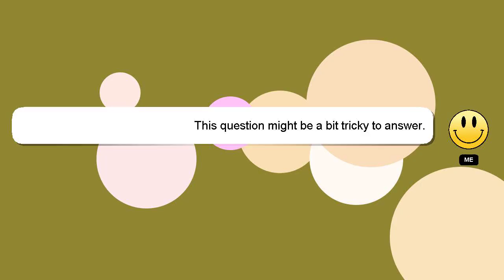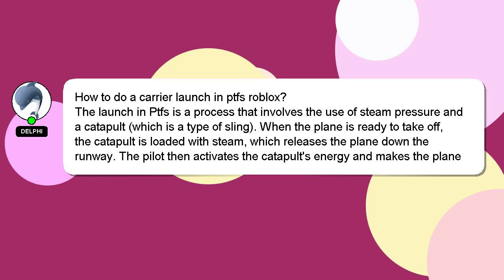How to do a carrier launch in ptfs roblox?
A quick introduction about me, Hello there, my name is Delphi. I am here to assist you in getting the answers you need. - How to do a carrier launch in ptfs roblox?

A 'heart' from me is a way of showing appreciation for your answer.

*2 What we are experimenting :*